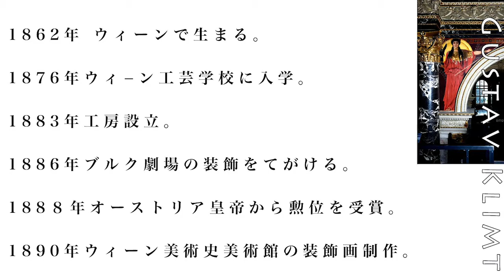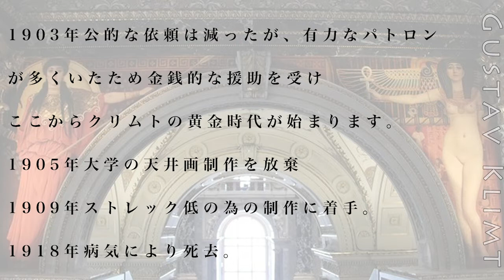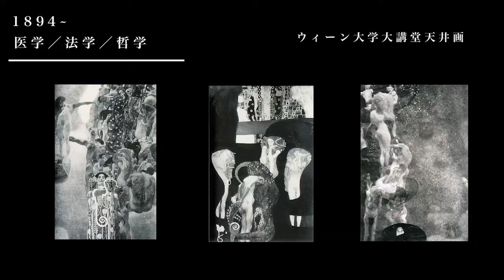エロティシズムと女性を描いた ウィーン分離派の創設者 グスタフ・クリムト【アート解説・考察】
グスタフ・クリムト（1862年7月14日-1918年2月6日）はオーストリアを代表する画家、ウィーン分離派の創設者であり、代表的なメンバー。装飾芸術、絵画、壁画、ドローイング、オブジェなどさまざまなメディアで制作している。

収蔵美術館:
愛知県美術館
人生は戦いなり（黄金の騎士）
豊田市美術館
オイゲニア･プリマフェージの肖像

Exportion